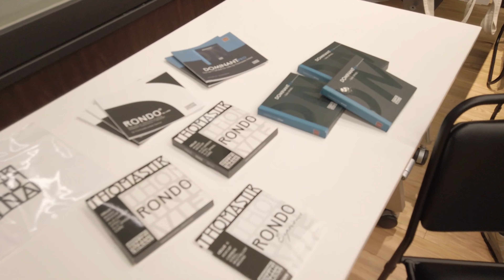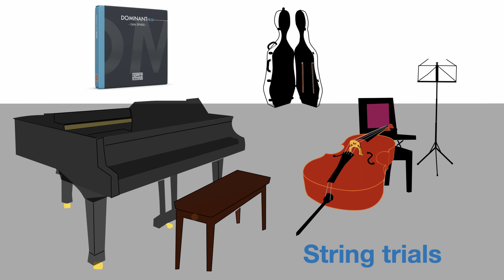The 24th Cello Club meeting 10.12.2022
1.堀考太郎 / Kotaro Hori - J.Breval concerto #2  1,2 mov.  00:00:41
2.阿部 一葉 / Kazuha Abe - J.Klengel  concert piece in d-moll  00:07:08
3.堀 菜乃 / Nano Hori - E.Lalo  concerto 3 mov.  00:11:39
4. 利倉央次朗 / Ojiro Toshikura - P.Tchaikovsky variation on a rococo theme  00:18:35
5 桑原萌佳 / Moeka Kuwahara - J.Brahms sonata #1 e-moll 1 mov.  00:26:47
6 徐崇恩 / Yuna Hsu , 張婷 / Zhang Ting - J. Barrier sonata for 2 cellos  00:41:21
7.石井麗美  / Remi Ishii - J.C.Bach concerto  1,2 mov.   00:49:07
8. 弦の試し / Thomastik Dominant Pro and Rondo strings trial 00:59:30